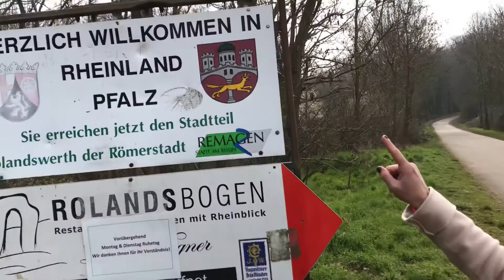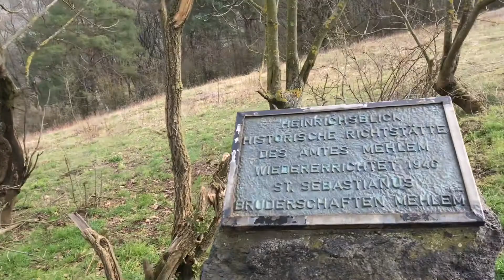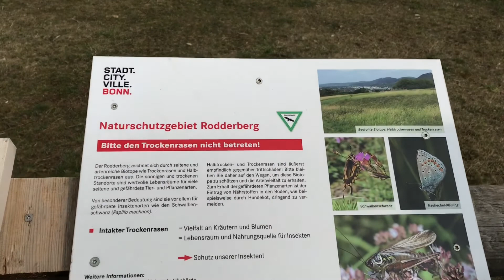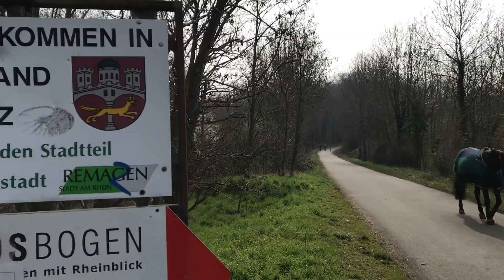„NBC Giga“-Star Emily Whigham: Rodderberg - Erinnerung an die Kindheit und an Spaß auf dem Vulkan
Die Moderatorin, Journalistin und Pionierin des Internets wandert mit uns über den Rodderberg bei Bonn. Wir blicken in erloschene Vulkankrater, genießen am Heinrichsblick die Sicht auf Drachenfels, Rhein, Petersberg und Siebengebirge, wir hören die Sage vom Rolandsbogen und erfahren vieles über die fröhliche Kindheit von Emily Whigham in der Natur und über ihr heutiges Engagement für mehr Nachhaltigkeit.